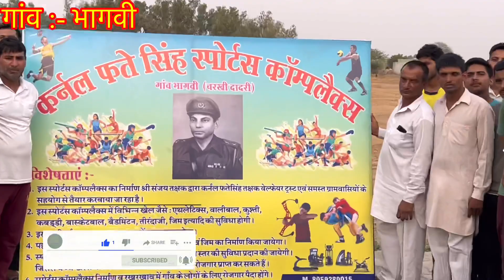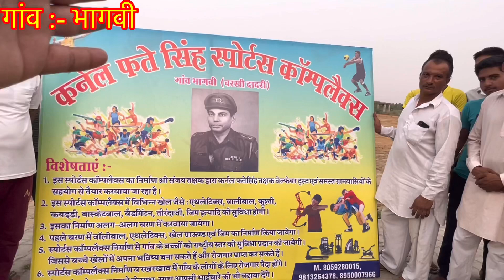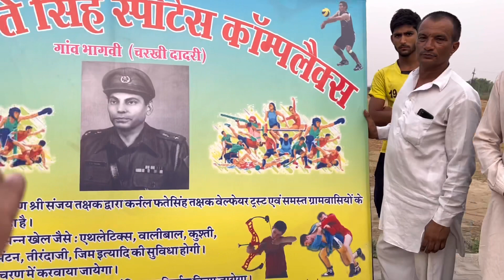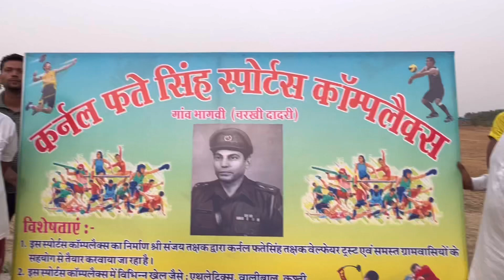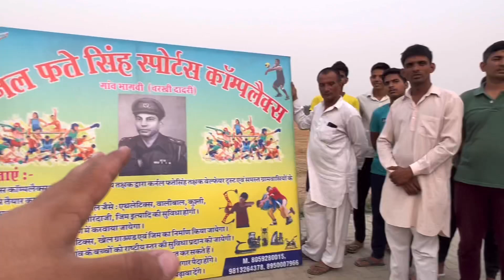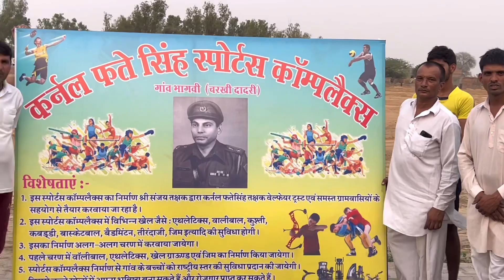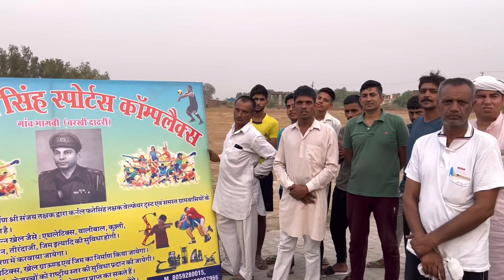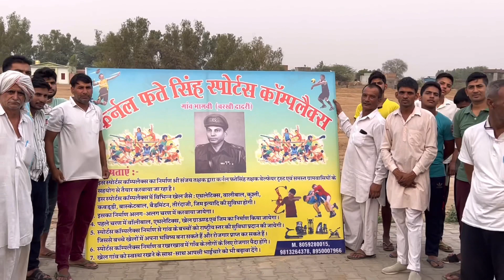करोड़ों का ख़र्च उठाएगा भागवी गांव का बेटा 👍👍 Special Video 🎉🎉